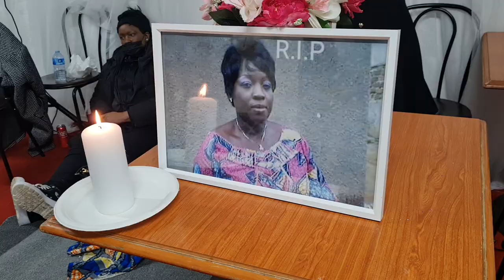Dammarie 77 la veillée de Malonga Banzouzi Nadège olga vl 1